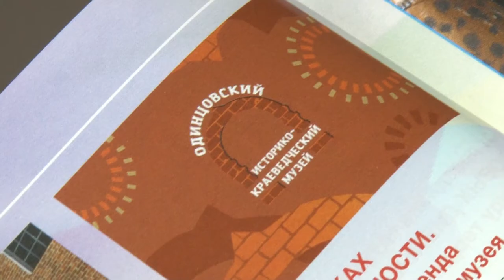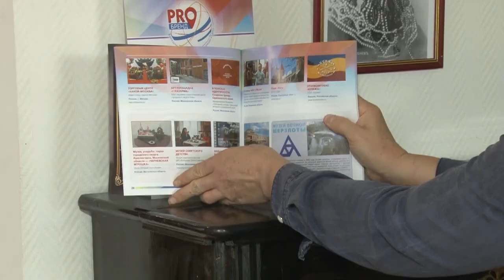Краеведческий музей и конкурс «PRO Брэнд»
Старинное здание Одинцовского музея – одна из визитных карточек города. Его необычные окна вдохновили работников этого культурного учреждения на создание собственного бренда. Он был представлен на маркетинговом конкурсе и принёс коллективу заслуженную награду.